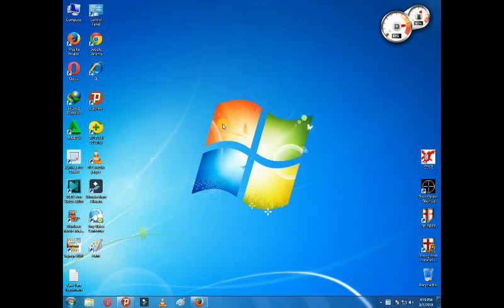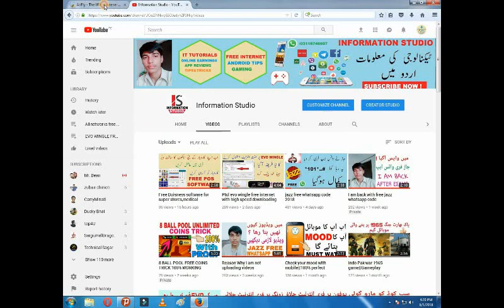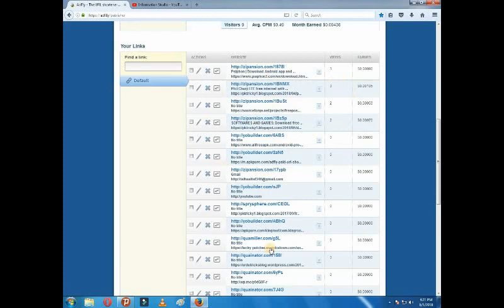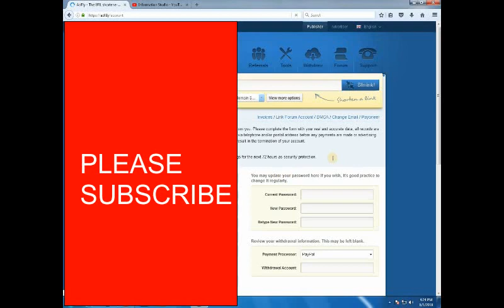Earn money from adfly in pakistan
In this video I have shown you that how to earn money from adfly.This is the easiest way to earn online.So watch this video till end to know how it works.